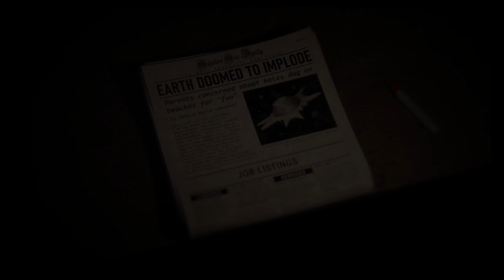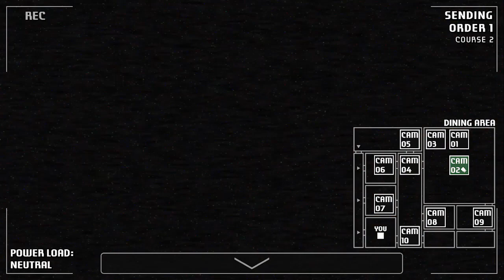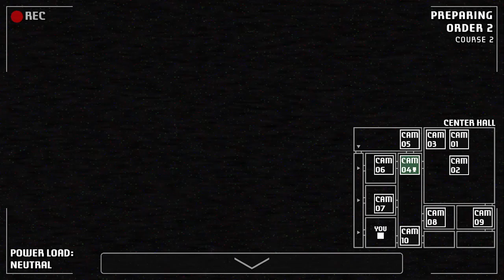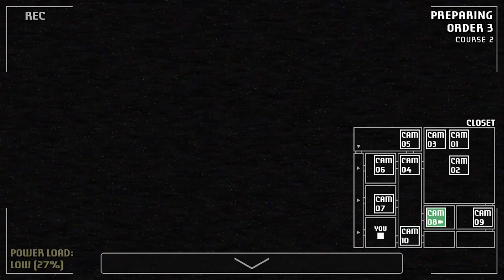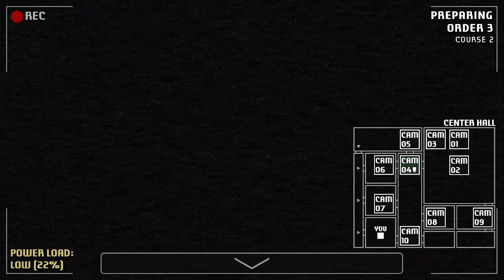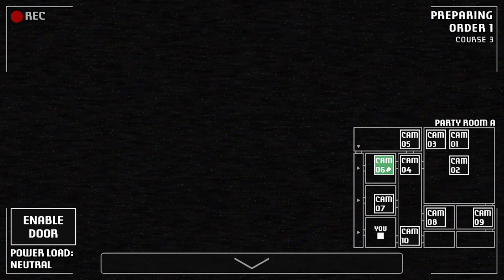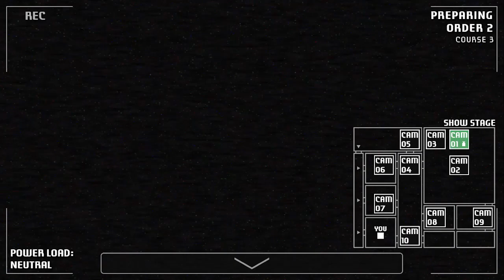Working at a restaurant - A bite at freddys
game creator: Garrett McKay